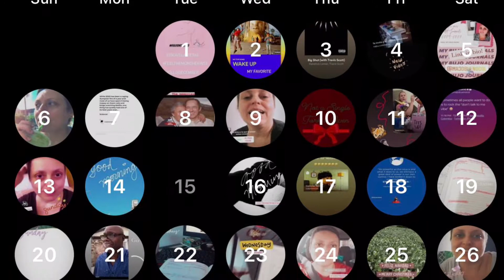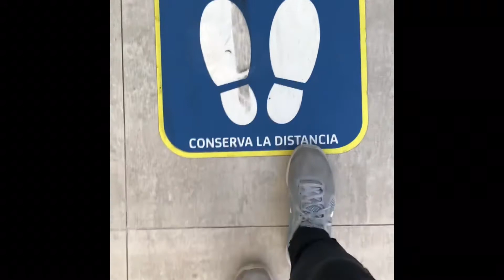My December 2020 month review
Here’s a summary of what went down plus a small first impression of my H&M Barranquilla visit. I will also let you know what I am up to right now.